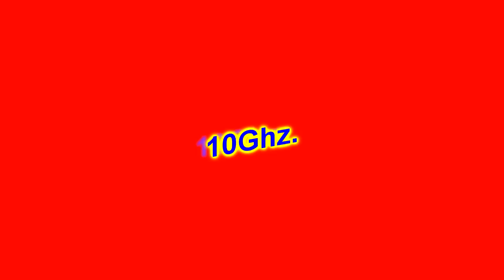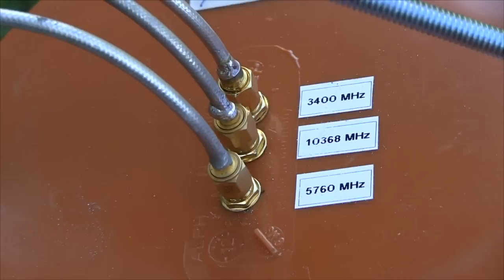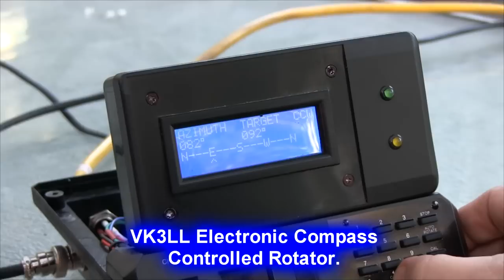2012 Microwave test day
Various amateurs from VK gathered at the EMDRC Clubrooms in East Burwood hoping to test out 10 and 24 Ghz microwave transceivers. Some were new additions to contest setups and the owners were keen to know if they were up to the task of performing well in the upcoming Spring VHF/UHF Field Day.
Thank to David VK3HZ and Rex VK7MO for organising such a great event. Also a big thanks to the EMDRC for making the clubrooms available.
Backing Music:  They're coming... (ft. greg_baumont)
By:Zapac